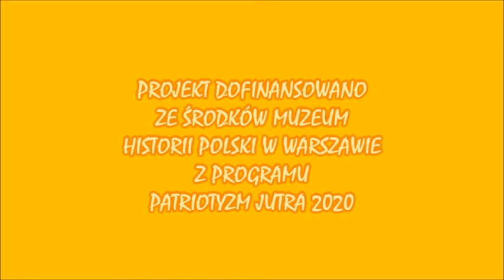z cyklu-Mówmy po bałucku, odc 1- "Bałucki slang, czyli czym jest hip hop"-06.07.2020- kat. warsztaty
wykład online dla dorosłych